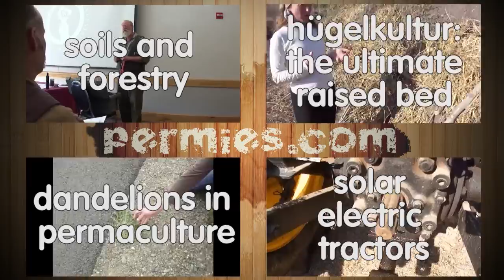a permaculture perspective on voles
Jacqueline Freeman of Friendly Haven Rise Farm talks about the many benefits of having an estimated half million voles on her 10 acre farm. One of the benefits of having voles on your property is that they make excellent predator chow. Snakes, coyotes and owls all love eating voles which keep them feed and uninterested in Jacquelines animals. Voles also produce upto 300 fecal pellets per day these pellets are loaded with hundreds of thousands of microryza spores.

Jacqueline practices permaculture and biodynamic farming.

You can visit with Jacqueline and other excellent permaculture beekeepers at the Honey Bees forum at permies.com:

Sign up for my daily-ish email, or my devious plots for world domination

Thanks to Chad Sentman and Barthélémy Glumineau for the editing!